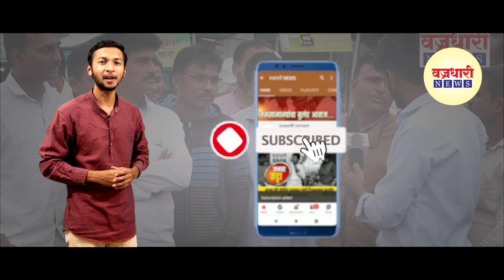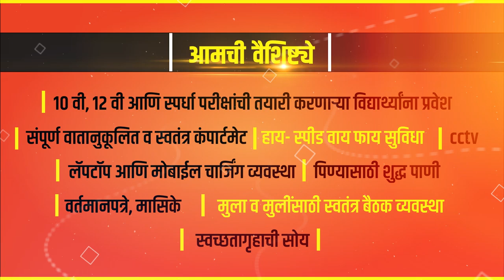आटपाडी तालुक्यात आज दोन कोरोनाबाधीत सापडले तर मिरजेत एक ।। वज्रधारी न्यूज ।।